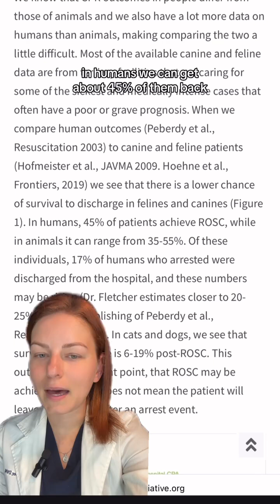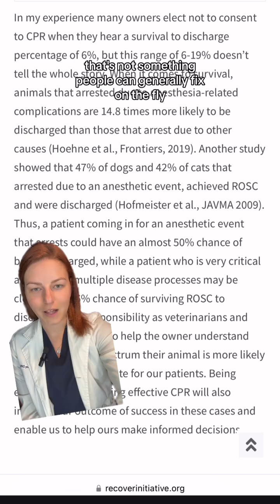DNR vs CPR This discussion catches owners by surprise - so let’s talk about it! -The RECOVER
DNR vs CPR
This discussion catches owners by surprise - so let’s talk about it!
-The RECOVER initiative is a CPR training program started in 2010 by veterinary professionals. It aims to use evidence based medicine to train staff for effective codes.
-6-19% of pets that undergo CPR survive to discharge
-If your pet arrests under anesthesia, they are 14.8x to survive to discharge. Why? We can reverse most anesthetic medications, therefore part of the cause of arrest can be reversed.
-Whenever you hospitalize it’s important to have a thorough discussion with the veterinarian on duty about your pets prognosis.
-Owners can be CPR certified too!